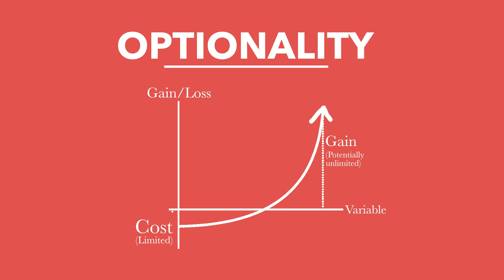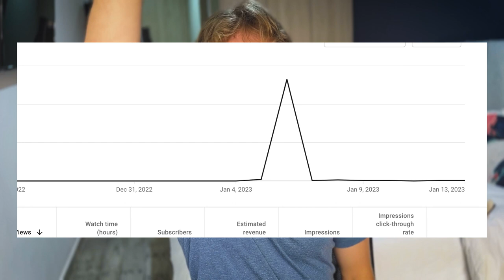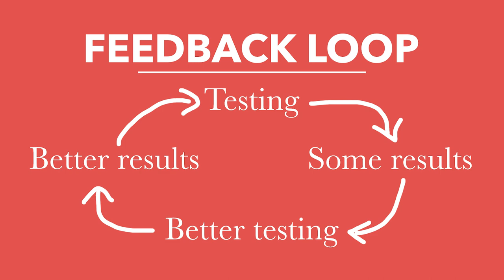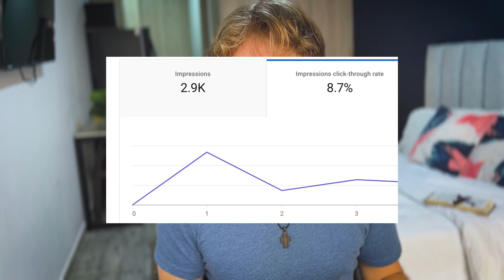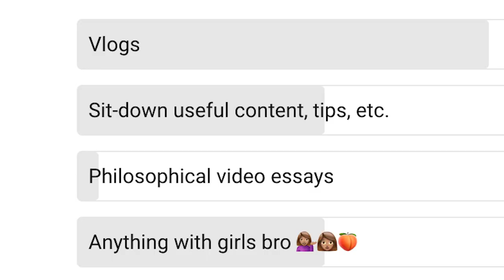How to Make Money Online & Leave the USA in 2023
This description was written by an A.I., ChatGBT:

Want to leave the USA and explore the world while still earning a living? In this video, I'll show you how to make money online and achieve financial independence so you can leave the USA in 2023. From starting an online business to finding remote work opportunities, I'll share the strategies and tools you need to earn a passive income and create a location-independent lifestyle. Whether you're looking for inspiration or practical advice, this video will give you the tools and motivation you need to achieve your goals and live the life you've always dreamed of.